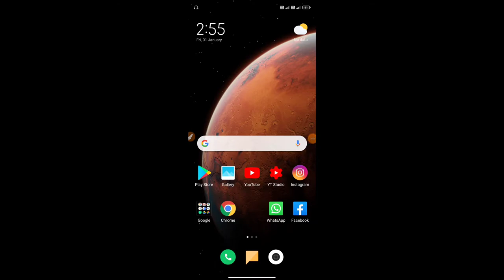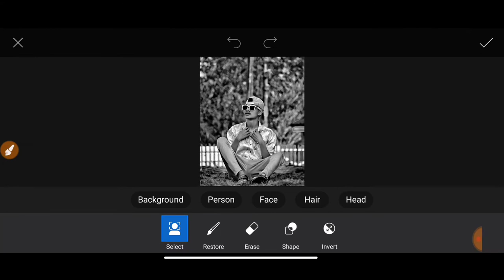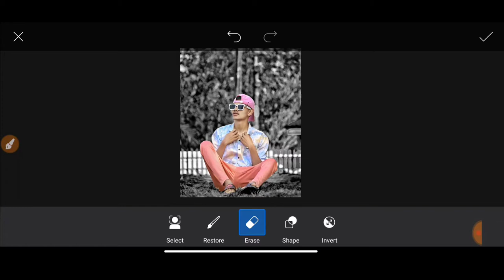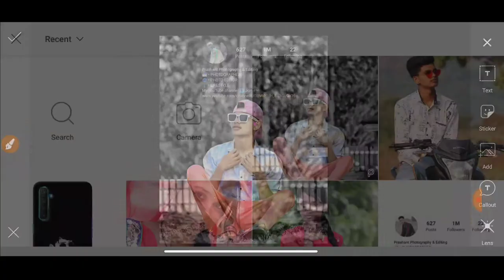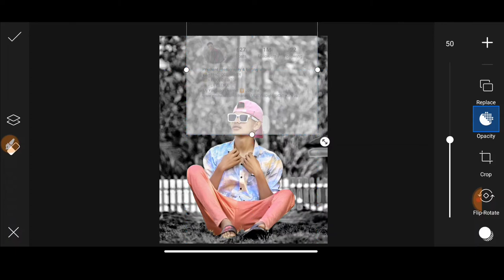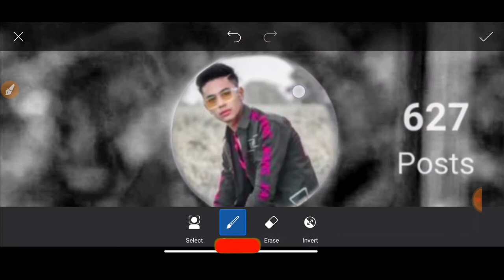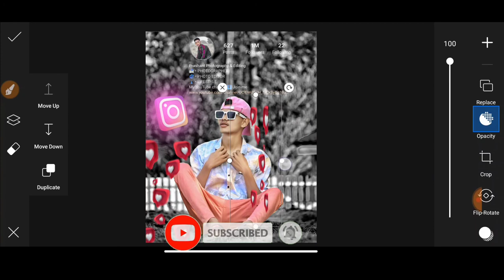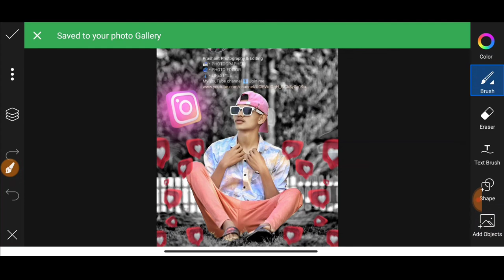Instagram Photo Editing Full Tutorial | Instagram 1M Followers Photo Editing | Picsart Photo Editing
CAMERA Canon 200D

                           new instagram Photo Editing,
                           picsart Editing,
                           1M Followers Photo Editing,
                 instagram 10K followers Photo Editing,
                           Picsart full tutorial in hindi

Video is educational purposes only.Copyright Disclaimer under section 107 of the Copyright Act 1976, allowance is made for "fair use" for purposes such as criticism, comment, news reporting, teaching, scholarship and research.

Prashant Photography
From - Vadal / Junagadh Gujarat ( India )